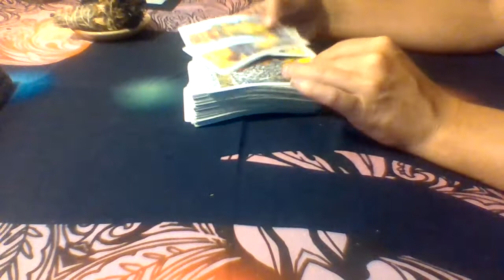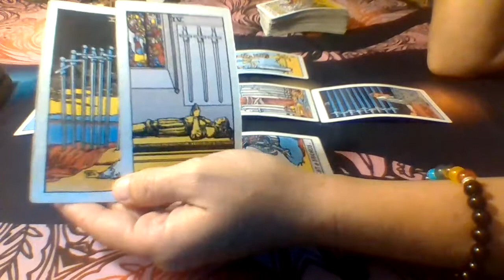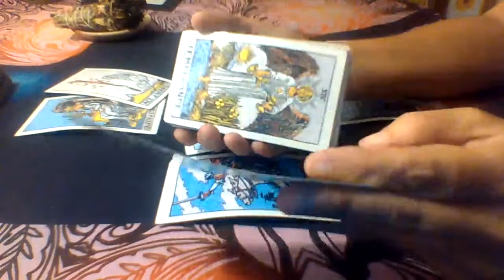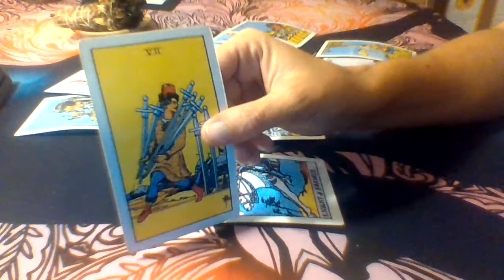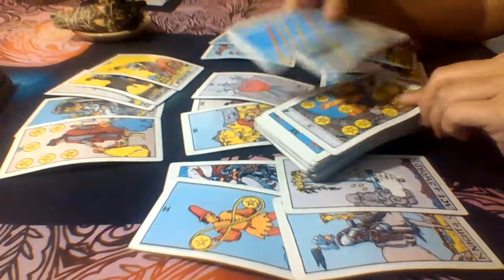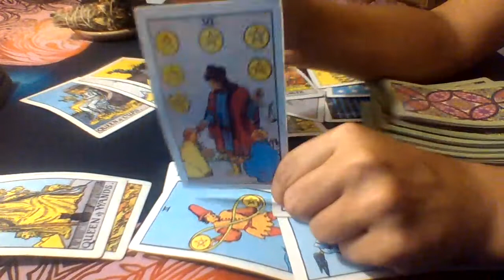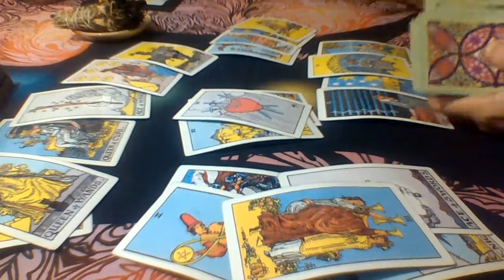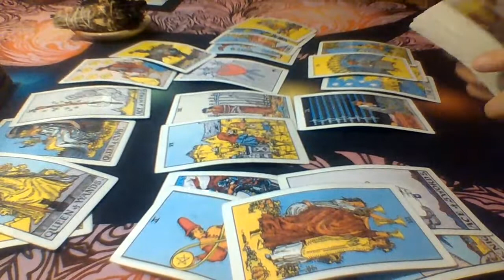Sagittarius Love Tarot...So Much Worrying....Losing Sleep